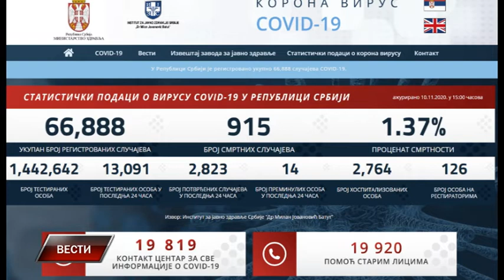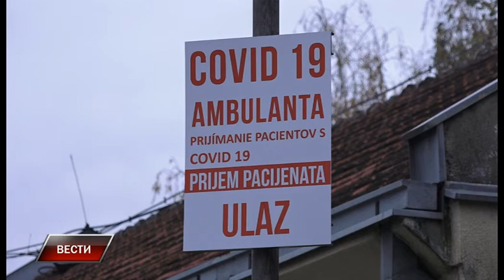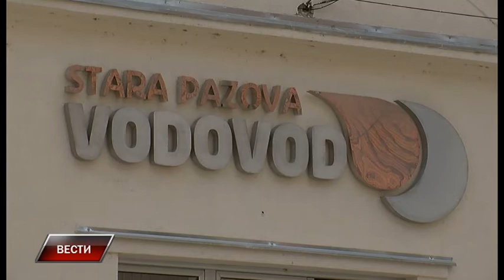Vesti 10 11 2020